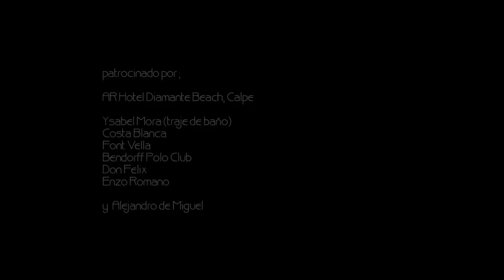Video presentación de candidat@s a Rey y Reina Belleza de España 2011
En este magnifico video gentileza del GRAN Jean-Claude de CLAMAJE, podemos ver a las 19 parejas de Reyes y Reinas de Belleza Autonómicos 2011.- Sin vuestra belleza, entusiasmo, colaboración, educación y saber estar, todo habría sido distinto...  Todos  habéis formado parte de esta magnifica edición de Rey y Reina Belleza de España.  Gracias a vosotros y  a los grandes profesionales que  año tras año nos  ayudan desinteresadamente. Sin la ilusión, generosidad y devoción que todos ponéis, esto no seria posible. Espero que para siempre TODOS  REINÉIS en el corazón de vuestros compañeros y ya amigos , en el mío ya lo hacéis. GRACIAS
Alejandro.